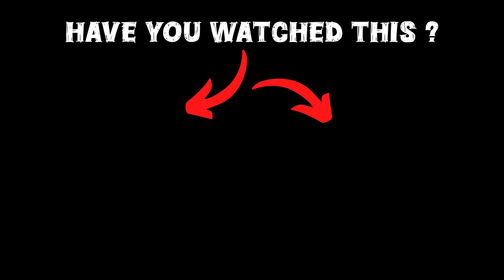GTA 5 : Franklin Build Magic Garage In Franklin's House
🎮𝑮𝑨𝑴𝑰𝑵𝑮 𝑺𝑬𝑻𝑼𝑷